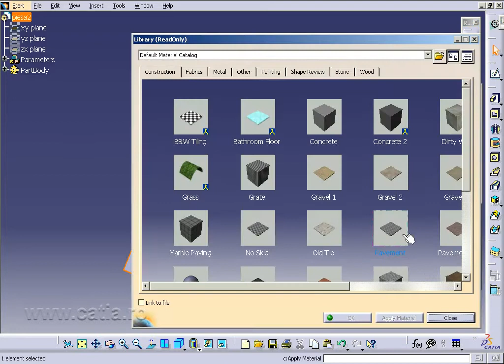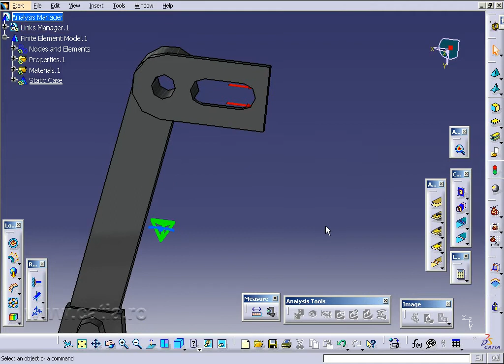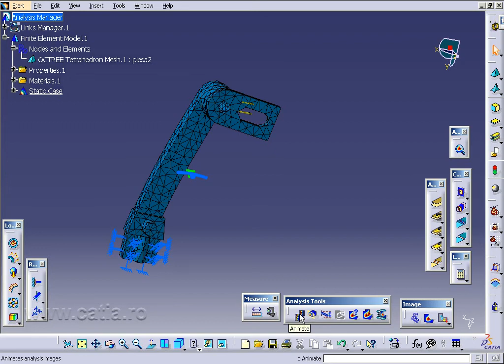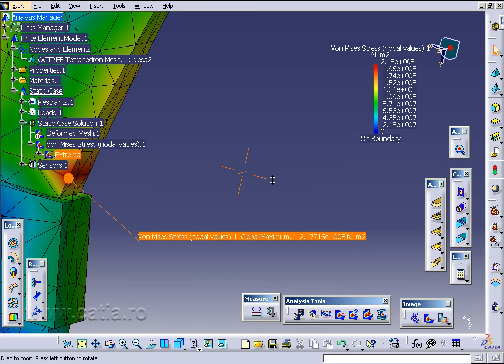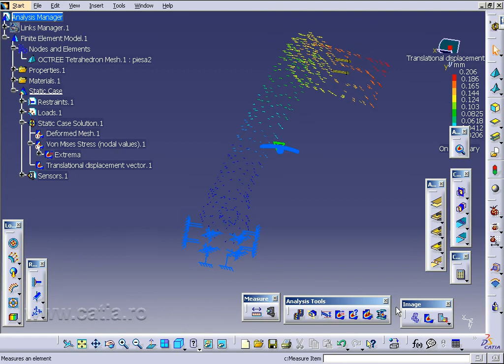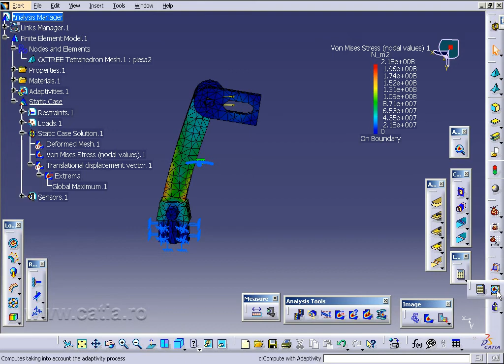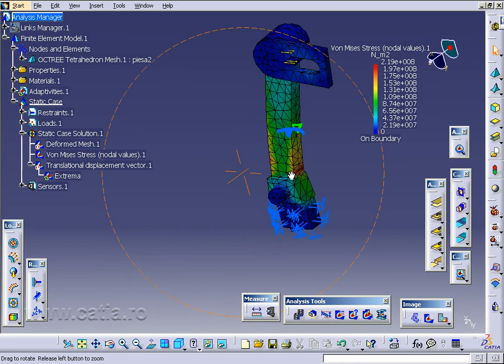CATIA TUTORIAL ON ANALYSIS- CATIA GIVEAWAY COURSE FOR MECH AERO AUTO ENG FULL COURSE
HYDERABAD B TECH PROJECTS, M TECH PROJECTS FOR MECHANICAL, CIVIL, CSE, IT, ECE, EEE, AERO, AUTO, IEEE PROJECTS, and Courses along with placement opportunities in the field of engineering and technology. call
365 by 12 consultancy has a wide range of projects in the field of engineering and technology. We are engaged in various projects such as civil, mechanical, electrical, computer, electronics, IT, and many more. We are also engaged in various placement opportunities in the field of engineering and technology. We are registered with the government of India under MSME. We are also registered with the AICTE. For Internship and placement opportunities.

latest ieee projects for cse m tech
mtech projects for electrical engineering
m.tech final year projects for ece
m tech projects for machine design
m.tech final year project topics for cse
m tech ieee projects for embedded systems
#"mtech mini projects for cse"
#"mtech projects for cse in machine learning"
#"m tech computer science projects with source code"
#"mtech projects in hyderabad"
#"mtech final year projects for data science"
#"mtech projects for software engineering"
# "Keyword"
#"kits cart projects b.tech projects m.tech projects ieee projects"